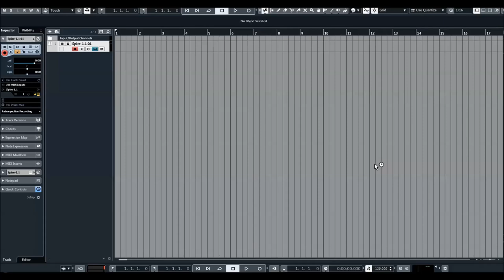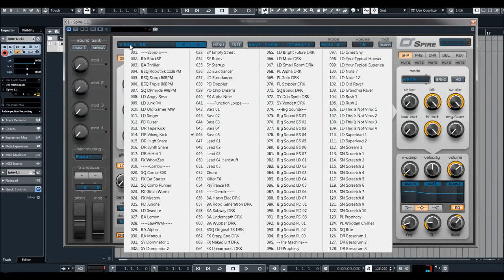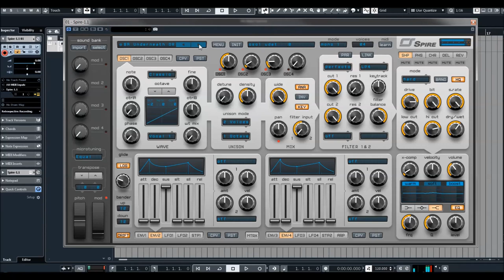Reveal Sound | Spire | Factory Bass Presets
9x unison voices on each oscillator

4x Macroses, 4x Envelopes, 4x LFOs with morphing shapes,
15x Matrix slots each of equipped with 2x sources and 4x targets

2x multimode filters with analogue and digital types of filtering

VERSATILE OSCILLATORS
4x multimode polymorphing oscillators